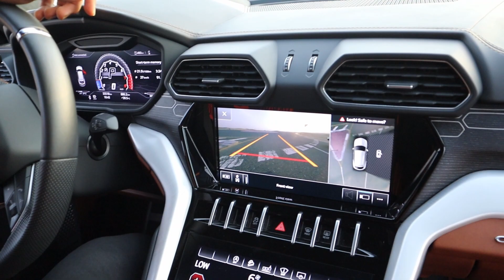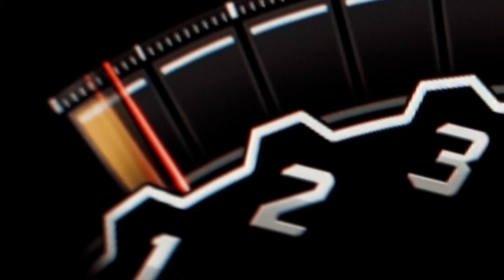19 year old Body Builder VS The 2021 Lamborghini URUS // Ft.Sami Asim Khan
Today's Vlog is the BTS of the amazing video shot by the YouTuber Sami Asim Khan of me with the Brand New Lamborghini Urus.